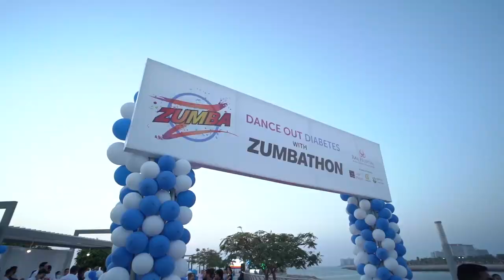RAK Zumbathon 2022 - Dance out Diabetes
Continuing its commitment to raising awareness on the prevention and management of Diabetes, RAK Hospital recently hosted its iconic annual family-fun event the RAK Zumbathon 2022 with the theme "Dance out Diabetes" in association with Marjan Island.